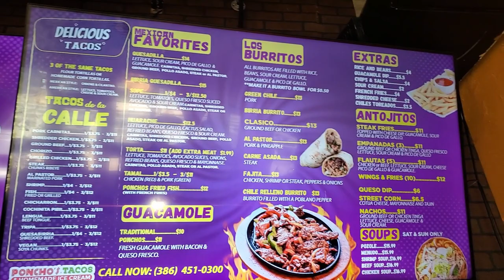Best Birria Tacos in Daytona Fl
Trying out the best Birria Tacos in Daytona Beach Florida!!
Ponchos Tacos located on Seabreeze Blvd just blocks from the Ocean Front!

Music Thanks to:
Music from Uppbeat (free for Creators!):